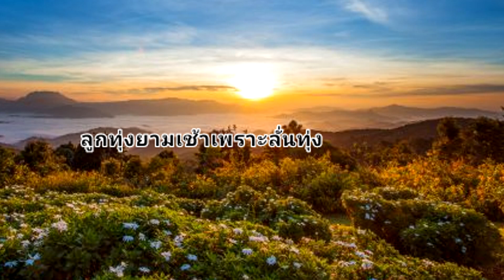ลูกทุ่งยามเช้าเพราะลั่นทุ่ง